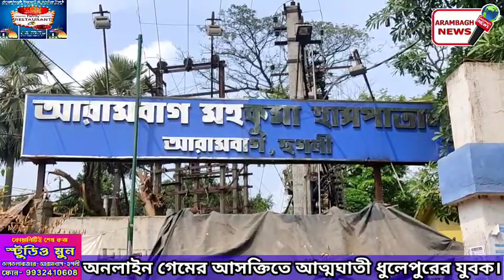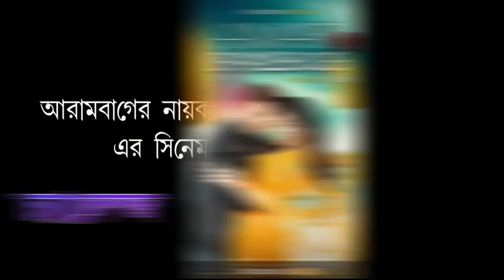অনলাইন গেমের আসক্তিতে আত্মঘাতী যুবক।কি বলছেন আত্মীয়রা দেখুন বিস্তারিত।